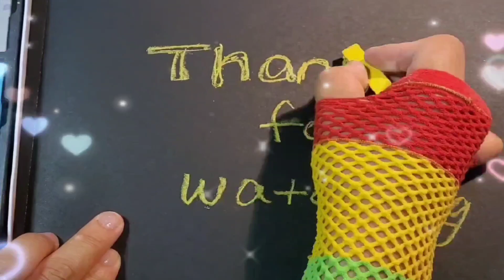koala painting for kids | step by step painting | learn how to draw for kids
Koala painting | colouring for kids | step by step painting | learn how to draw for kids | visual art | art therapy

Hello everyone

Let me show you how to colour 🐨 koala for kids